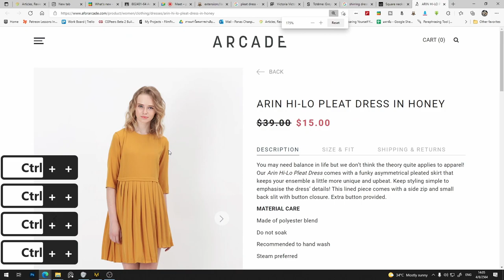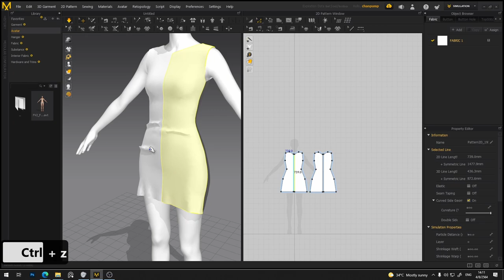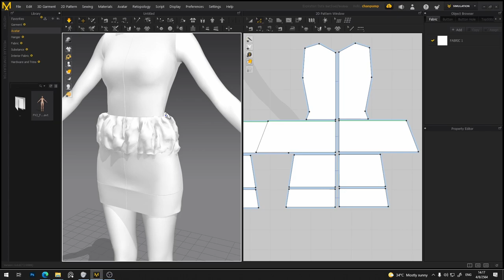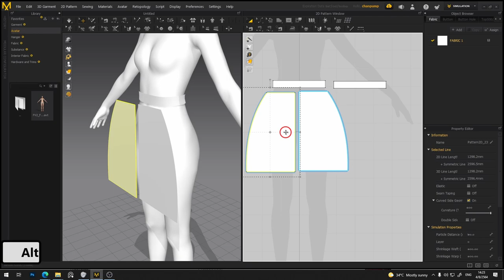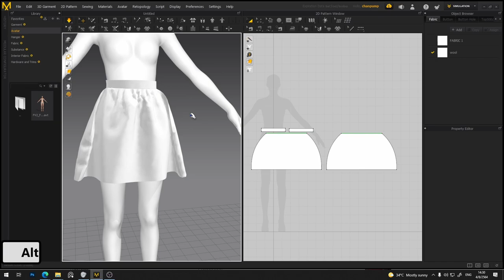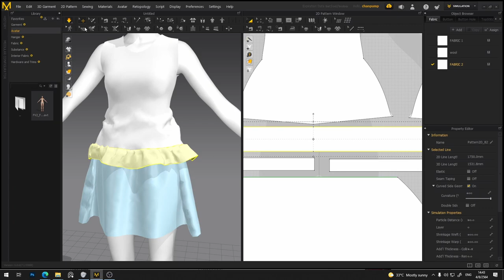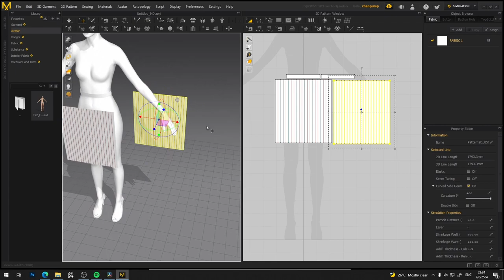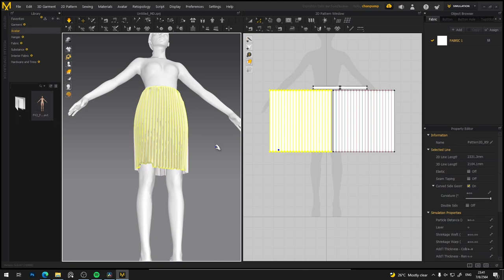การสร้างชุดเดรสแบบระบายชั้น(Ruffle), จีบย่น(Shirring), Pleated(จับจีบ) ด้วย Marvelous Designer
เราลองมาดูการสร้างรายละเอียดชุดเดรสสามแบบที่เรามักจะเจอบ่อยๆกันครับ ในวีดีโอนี้จะสอนคุณเกี่ยวกับการใช้โปรแกรม Marvelous Designer เพื่อสร้างชุดเดรสที่มีระบายชั้น (Ruffle) จีบย่น (Shirring) และ Pleated (จับจีบ) ซึ่งเป็นลักษณการตัดเย็บของเสื้อผ้าที่มีความเป็นเอกลักษณ์เฉพาะตัว ไม่ใช่การต่อ pattern ธรรมดา